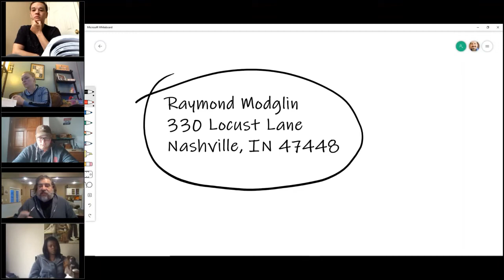Real Estate Broker Course V. 2020